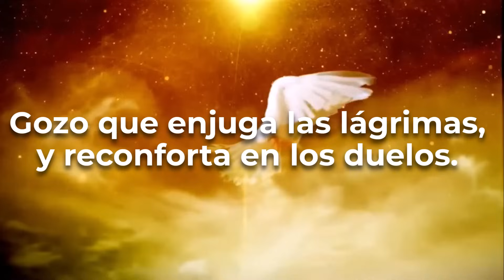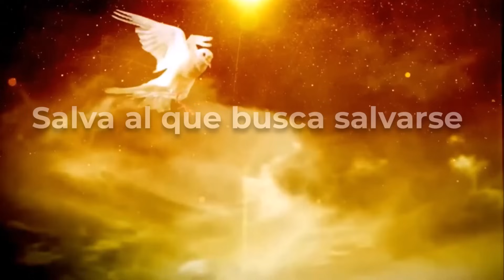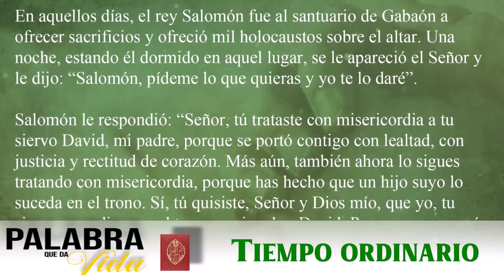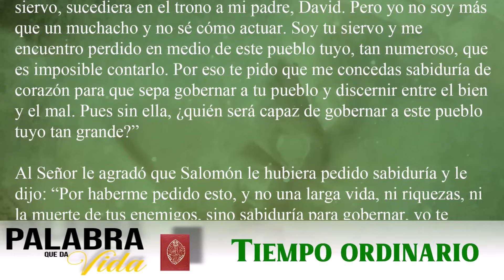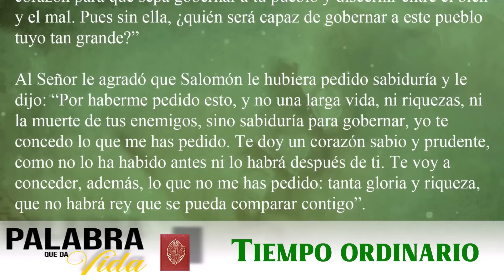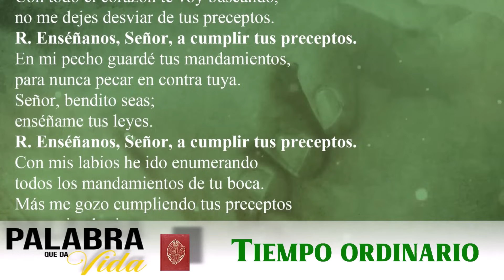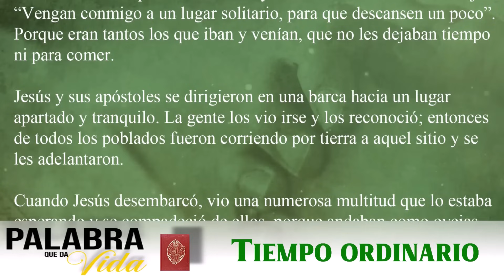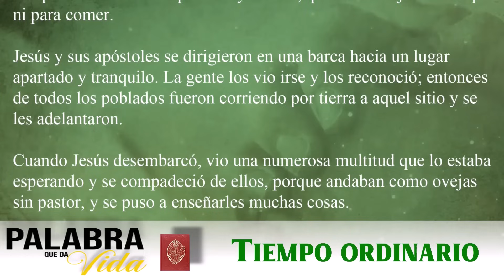03 Febrero 2024. Lecturas del día… Sbado IV Tiempo Ordinario. Año par